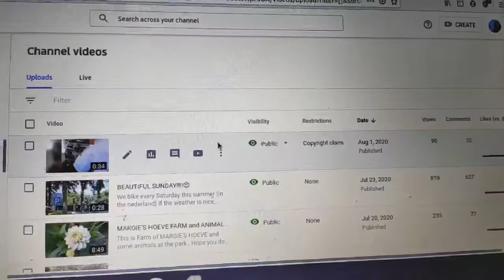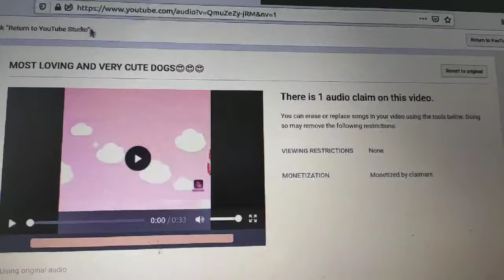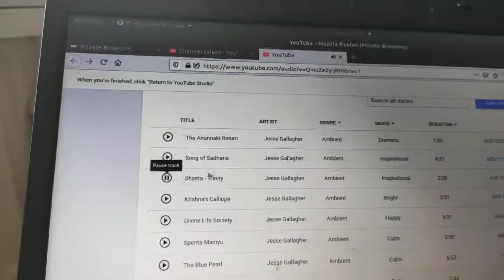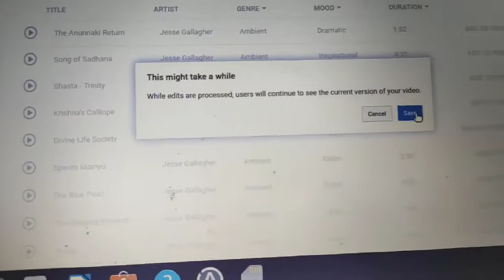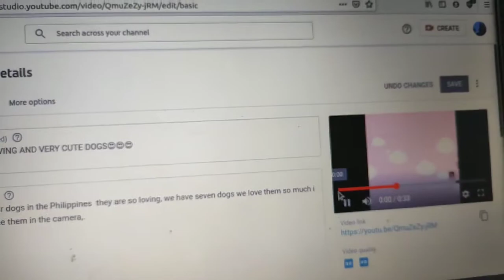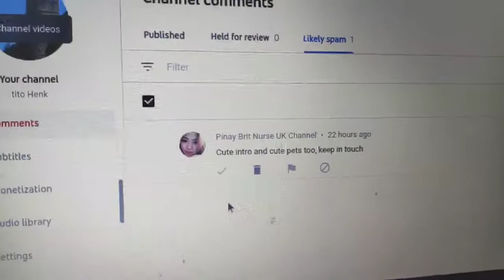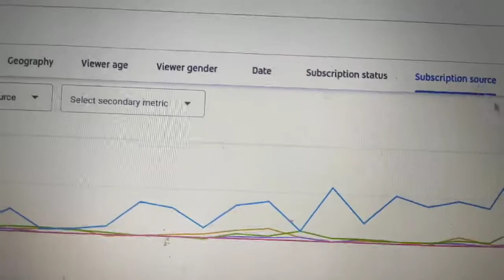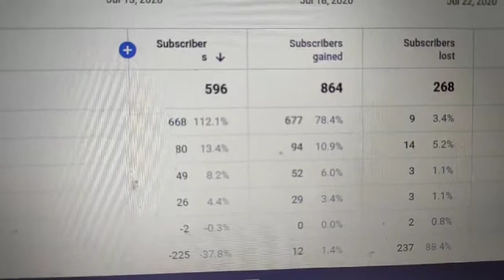HOW TO FIX COPYRIGHT CLAIM ITEMS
This is how I did my copyright claim item,
Based on my own experience,

First go to studio, click videos.
Look if there's a restriction says copyright claim.
Then click the word COPYRIGHT CLAIM, click see details.you can mute,replace or cut just click what you want to do. Thanks hope it helps you a bit.